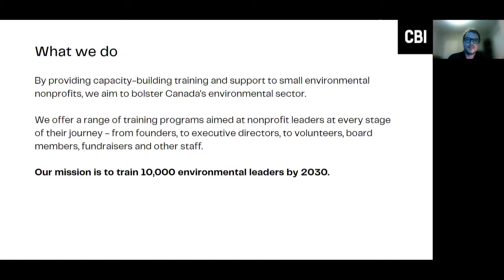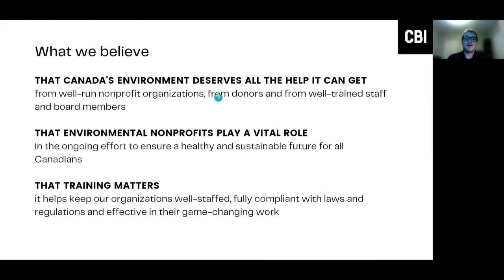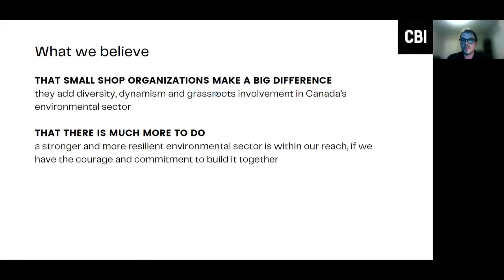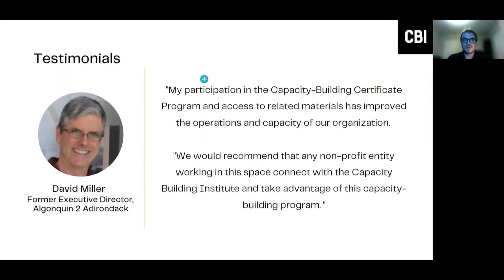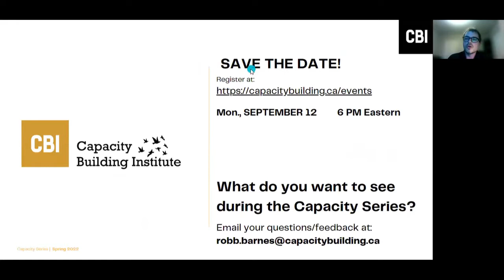Ep. 11: Using Engagement Organizing to Boost Strength and Impact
The Capacity Building Institute trains environmental non-profit leaders across Canada.

This month's webinar focuses on how to be an executive director, specifically how to use engagement organizing to boost strength and impact.
In this session, Certified Fundraising Executive Sam Laprade interviews Graham Saul (Executive Director of Nature Canada), Montana Burgess (Executive Director of Neighbours United), and Stan Kozak (Board of Director of the Gosling Foundation).

If you're interested in more free events and training programs, please visit us at capacitybuilding.ca. We'd love to help you and your organization grow.